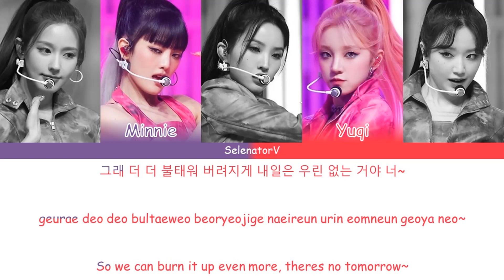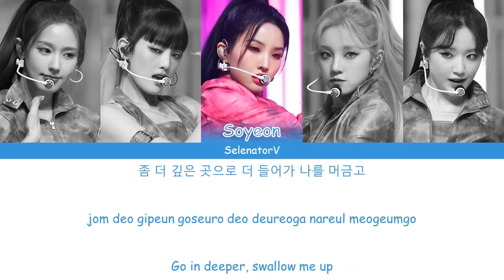(G)I-DLE ((여자)아이들) - LATATA (라타타) (OT5 Version) [Color Coded Han_Rom_Eng]